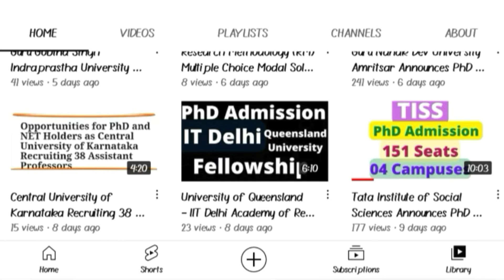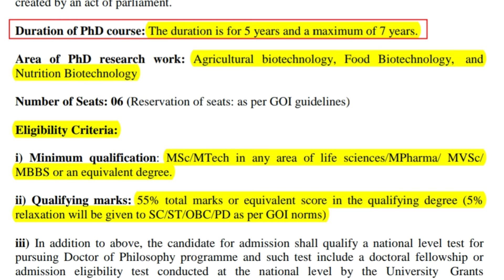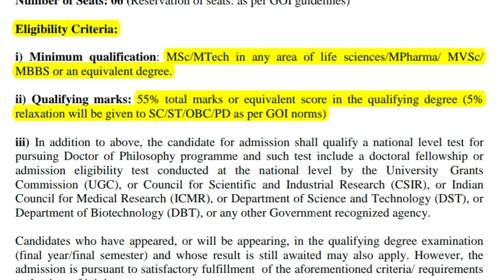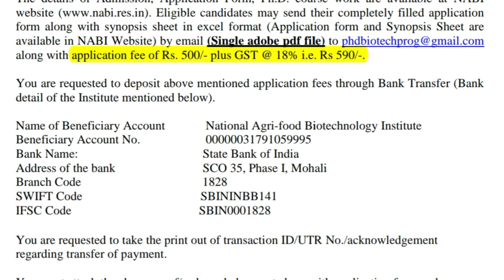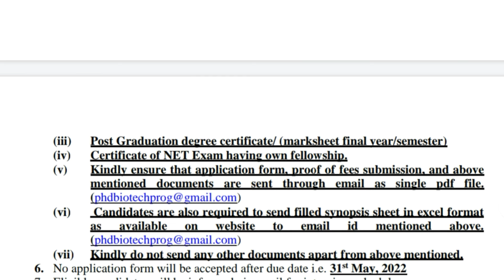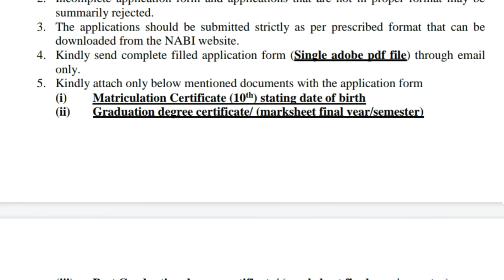PhD admission 2022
Rajiv Gandhi Centre for Biotechnology (RGCB) invites application for admission to the PhD program (April 2022 session) in various domains of disease biology and plant science.
University of Kerala, Manipal Academy of Higher Education, Regional Centre for Biotechnology # Kerala University of Health Sciences
PhD admission 2022 पीएचडी मे प्रवेश का सुनहरा मौका